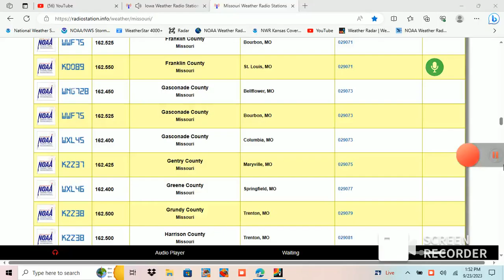severe thunderstorm watch Iowa